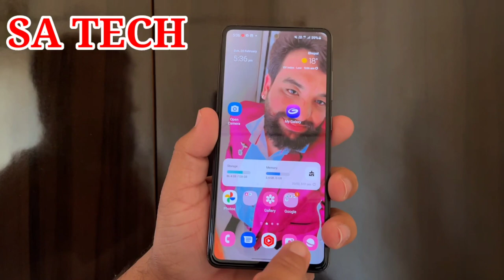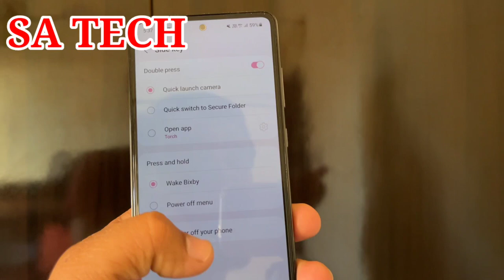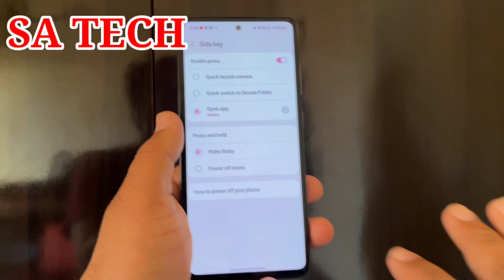Samsung Galaxy Hidden Feature,Best Tricks For Samsung Galaxy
In this Video I Describe About Hidden Features Samsung Galaxy